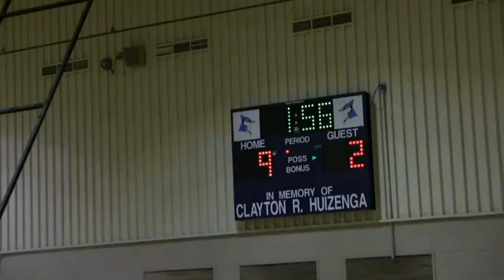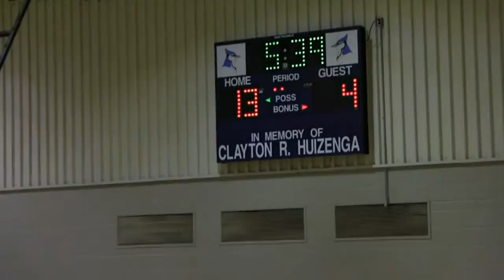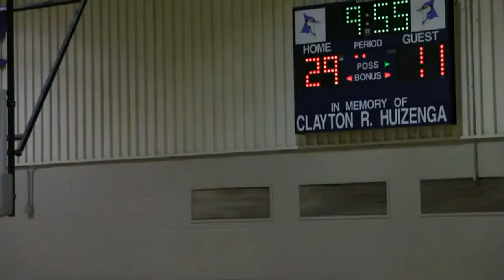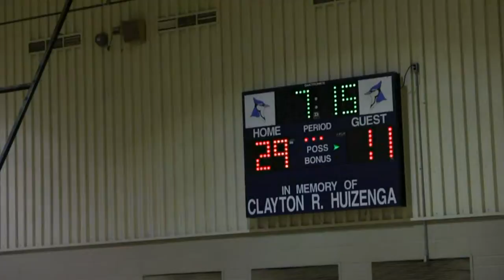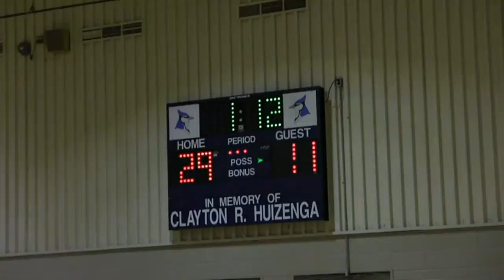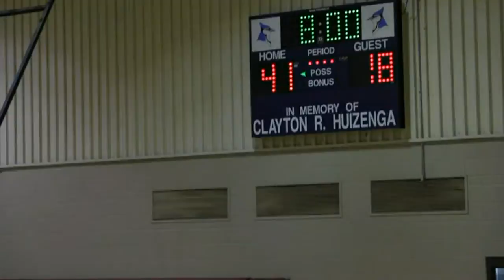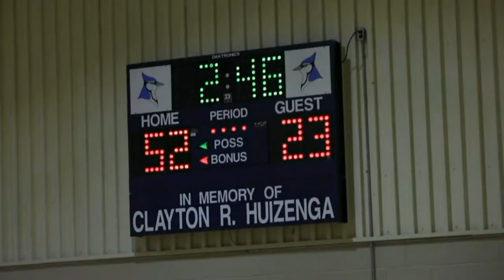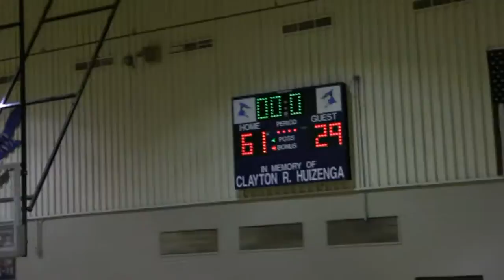2013-14 Hitchcock-Tulare vs Wolsey Wessington (Girls Basketball)